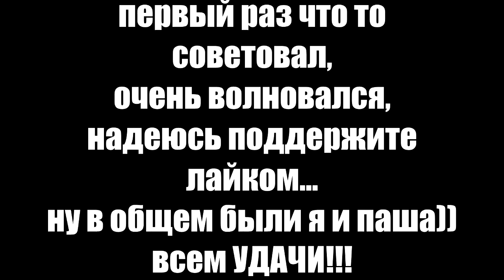[ARTmovie] "Призрак в доспехах"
1)Ольга Яковлева или Origa песня Inner Universe
2)Gorillaz: Kids with guns
3)Kenji Kawai:  Making Of The Cyborg
4)Minoru:  Ghost in the Shell (dnb remix)